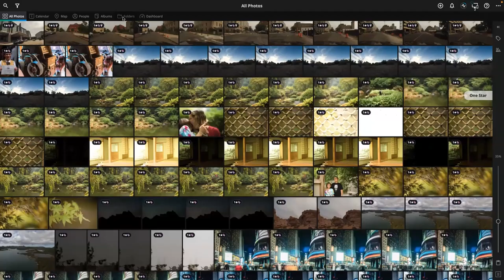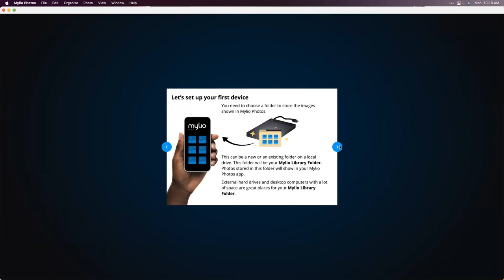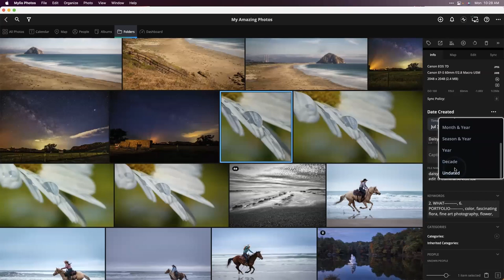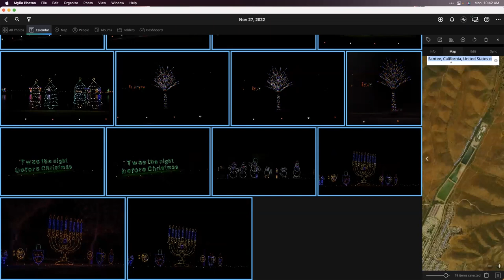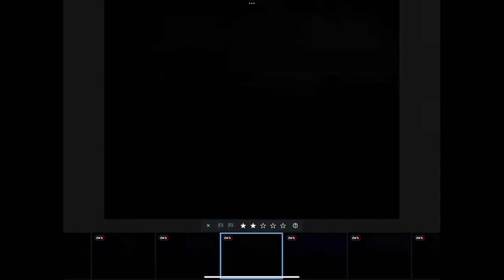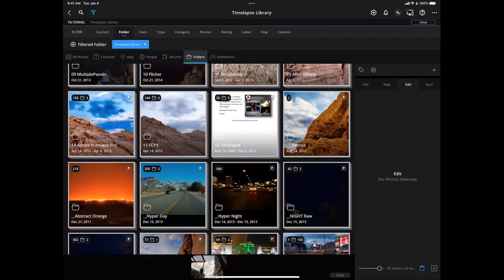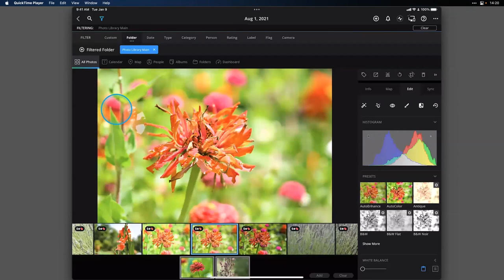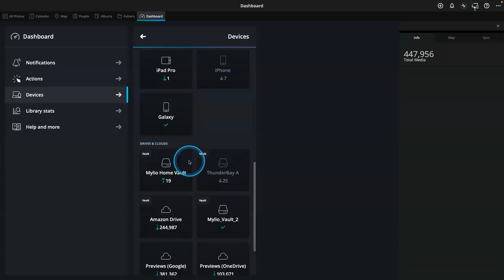Get organized with Mylio Photos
Stop drowning in your photo library and get organized with Mylio Photos.  It syncs optimized versions of images to all your devices, so you have a universal photo library.  Work from a phone, tablet or laptop while on the go.  Your originals are protected at full quality on multiple hard drives at home.

Get a new account set up
Import from social media and your phone's camera roll
Scan for duplicate and similar files
Apply and sync edits
Get organized with ratings and flags